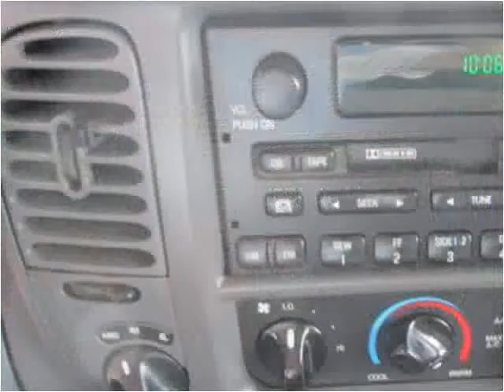2001 Ford Expedition Used Cars Westminster-Denver CO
This 2001 Ford Expedition is available from Choice One Motors.